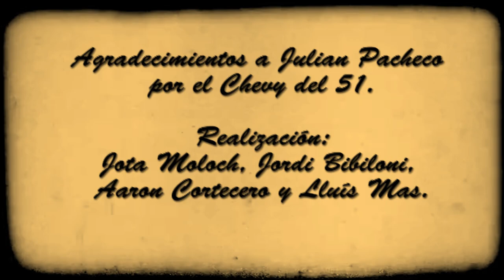El Garaje, David Barber.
Promo David Barber con musica a cargo de los Mad Rumblers.
Realizado por El Jota Moloch, Jordi Bibiloni y Lluís Mas.
Postproducción: Aaron Cortecero y Lluís Mas.